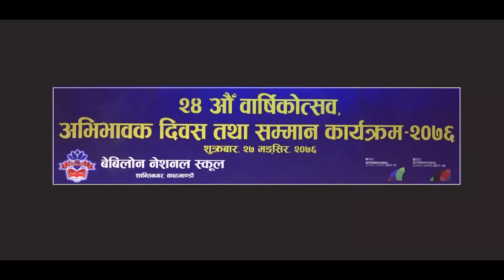Buddha Jastai Gyaani | Babylon National School | Parents' Day 2076 | Grade II & III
Students of Grade II & III performing song in the title 'Buddha Jastai Gyani' on the grand occasion of 24th Parents' Day 2076.